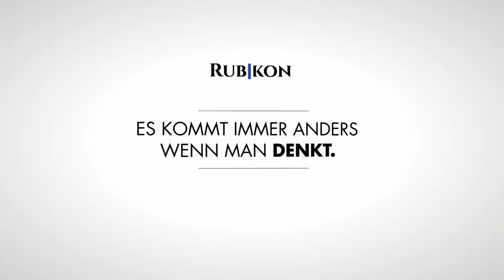"Rette sich wer kann !" - Sven Böttcher mit Jens Lehrich - REUPLOAD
Re-Upload: Sven Böttcher & Jens Lehrich im Gespräch (2018)
(mit freundlicher Genehmigung von Rubikon TV)

Svens Vorhersage im Anfang 2019 bei Westend erschienenen „Rette sich, wer kann!“ lautete, wir hätten noch 2-5 Jahre Zeit, die endgültige Machtübernahme von Big Pharma und Big Tech zu verhindern, aber nicht nur darum ging es in diesem Mitte 2020 aus dem Netz entfernten Video*. Sondern auch, einleitend, um ein paar persönliche Dinge sowie, wichtiger, pragmatische und philosophische Aspekte des damals noch überhaupt nicht Absehbaren, das wir heute erleben.

Im aktuell besonders dunklen „Wonnemonat November“ (Matthias Burchardt) legen wir das sonnige Gespräch hiermit nochmals auf und allen Interessierten ans Herz.

* Der originale Rubikon-Kanal wurde vom sattsam bekannten Video-Großanbieter zu Beginn der allgemeinen Reinemach-Aktionen ohne Strikes oder Vorwarnungen eliminiert, das hier nochmals geladene Gespräch stand damals bei bummelig 50.000 Aufrufen.

Pay as you like. Ohne eure Unterstützung kann es B&B nicht geben:
IBAN: DE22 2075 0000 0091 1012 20 Name: B+B Sven Böttcher
BIC: NOLADE21HAM --- SPK Harburg-Buxtehude
21640 Neuenkirchen

Danke für eure Geschenke, neue Inhalte folgen, unterdessen bauen wir an bbtalk.de weiter und freuen uns über euren Besuch. Ohne euch gäbe es das alles nicht, 1000 mal Dank.